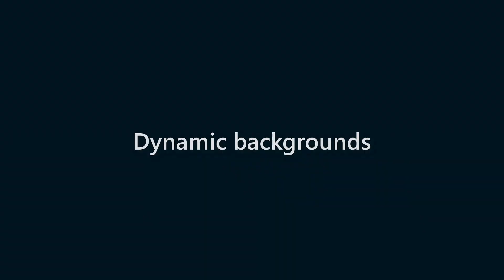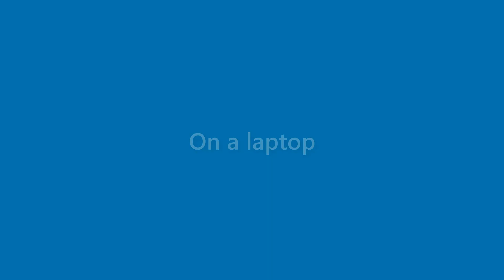Veronica Bell - appearance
Name Look - Veronica Bell - appearance. In this video we present "Veronica Bell" name look and feel in various scenarios.
This video will cover:
How does "Veronica Bell" look as a personal letterhead?
How does "Veronica Bell" look on a business card?
How does "Veronica Bell" look on a computer/laptop screen?
How does "Veronica Bell" look with different background colors?
How does "Veronica Bell" look with various fonts?